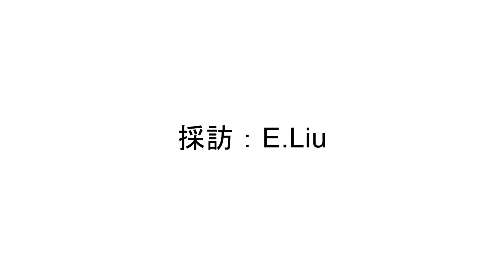祁迹夢中男神：劉德華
MeeeepMore

嘉賓：祁迹